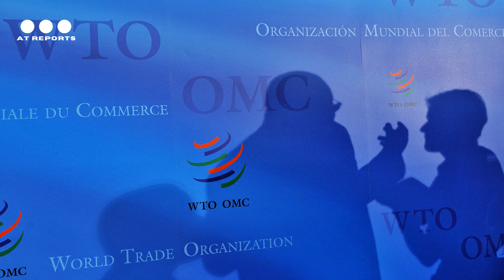Taiwan Seeks a seat at China’s WTO Chip complaint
Taipei says it has a ‘clear and substantial’ interest in Beijing’s filing but ultimately will likely side with the US
The “democratic supply chain” – a China decoupling policy that the US hasn’t spoken about much since mid-2022 but could be crucial to the future of Taiwan’s semiconductor industry – is back and may soon be back in the news as Beijing challenges the legality of Washington’s chip war.